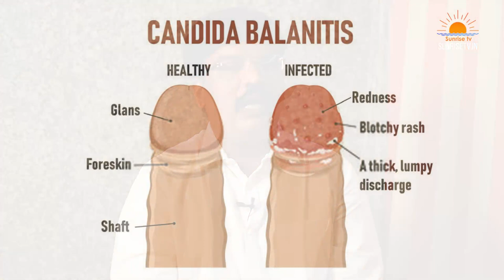Balanitis in Telugu | Causes, Symptoms | Homeopathy Treatment Telugu | POSTHITIS | Balanoposthitis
Description : Balanitis in Telugu | Causes, Symptoms | Homeopathy Treatment Telugu | POSTHITIS | Balanoposthitis